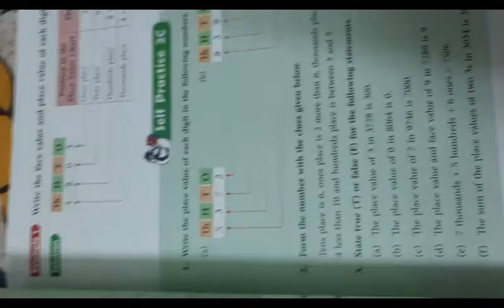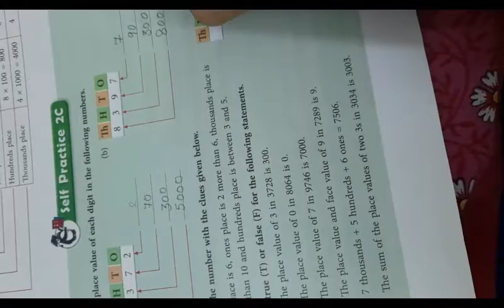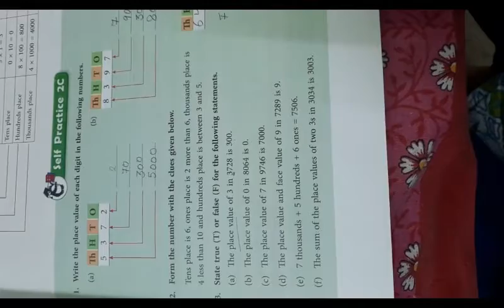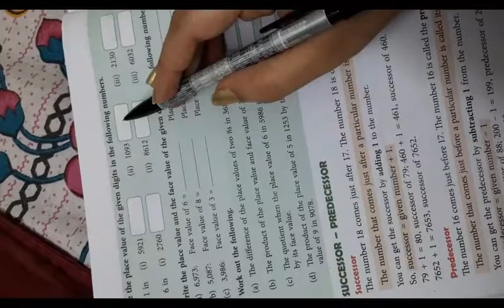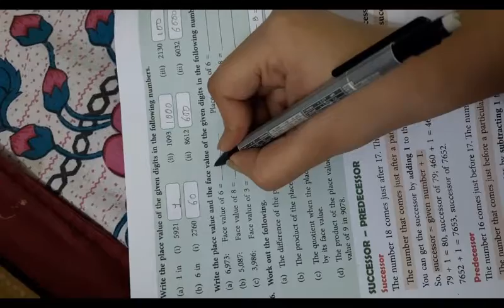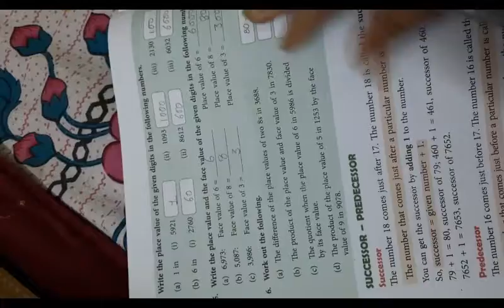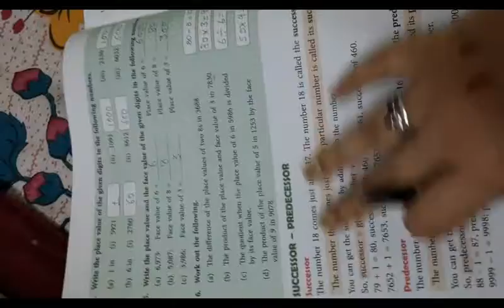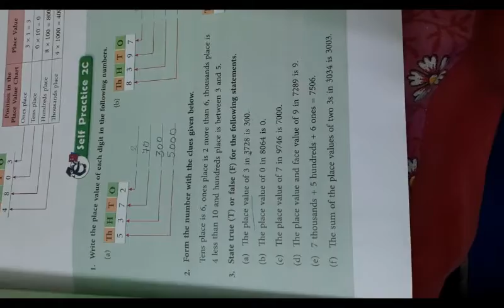class 3 maths ex 2c